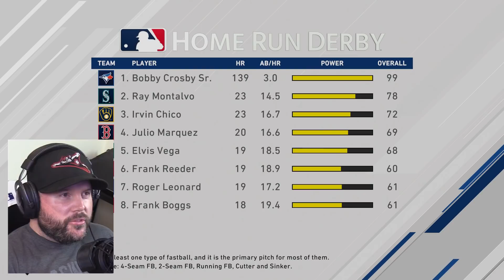2034 HOME RUN DERBY! | MLB The Show 20 | Road to the Show #857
In this episode, MLB star outfielder Bobby Crosby plays for the Toronto Blue Jays against a worse team because Crosby's not on that team!